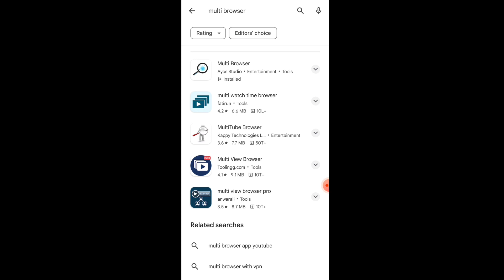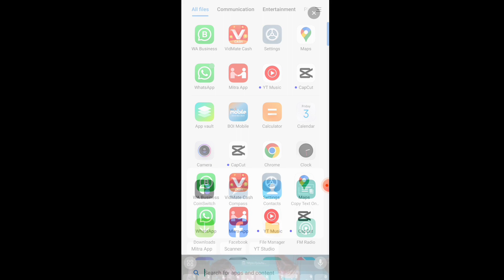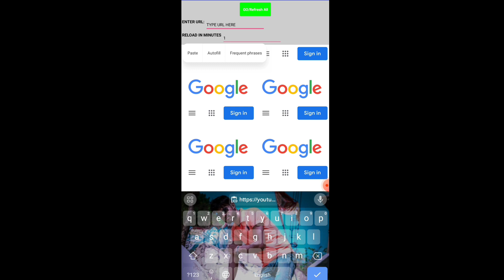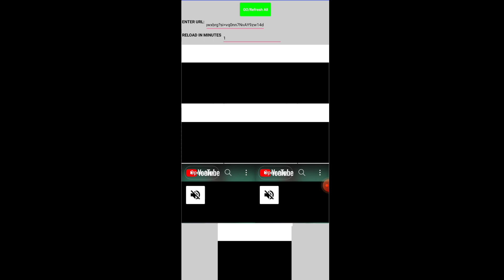🤫 2 घण्टे में 4K WT 🕕Watchtime kaise badhaye l youtube watch time kaise badhaye l 2024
🤫 2 घण्टे में 4K WT 🕕Watchtime kaise badhaye l youtube watch time kaise badhaye